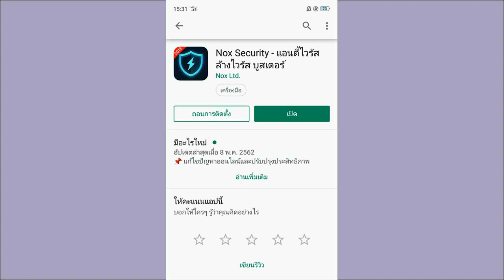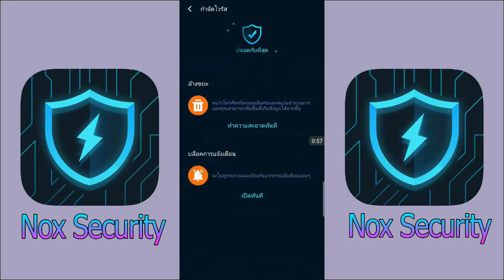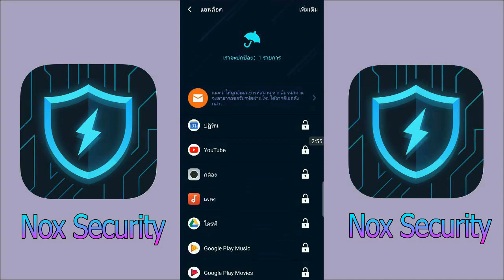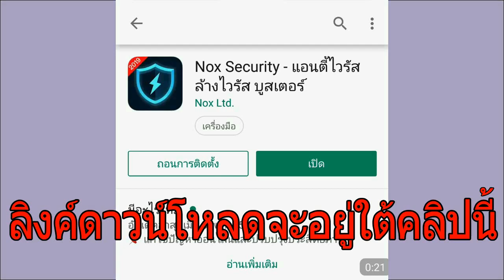Free Fire กิจกรรมใหม่ แจกชุดนางฟ้าจักรกลโครตแรร์ถาวรฟรี! แจกฟรี! รีบดูก่อนหมดเขต!!